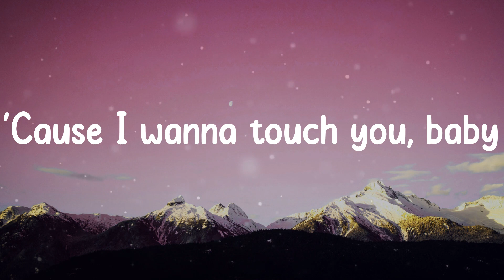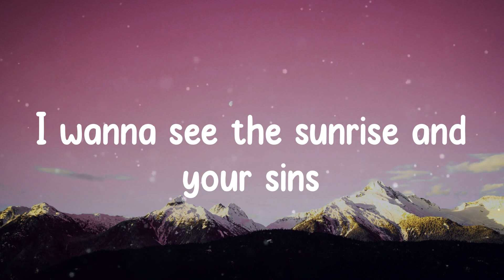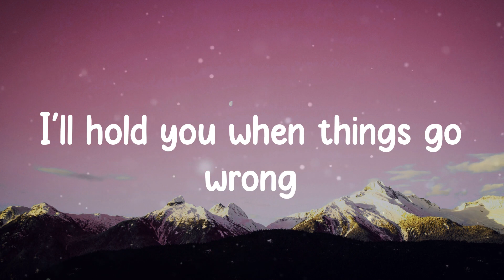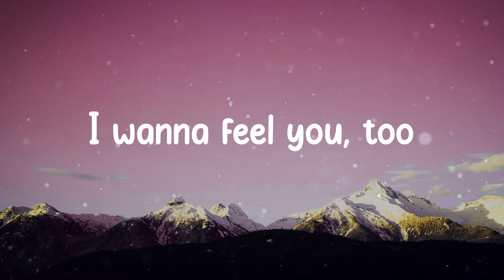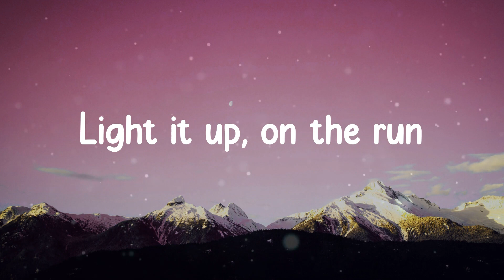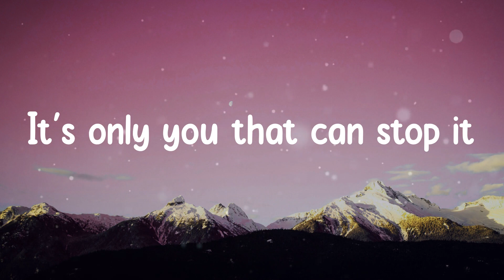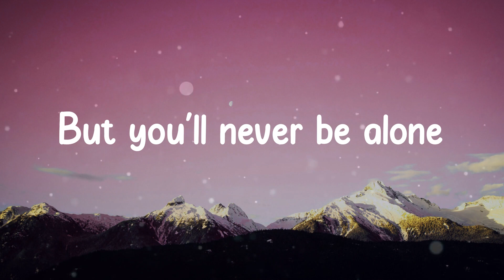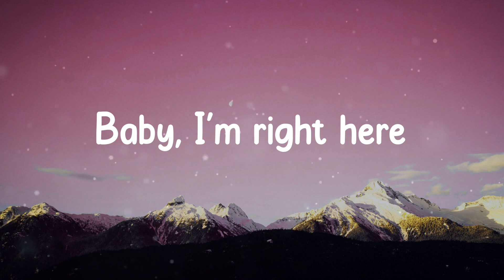ZAYN - Dusk Till Dawn (Lyrics)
🎵 Lyrics ZAYN - Dusk Till Dawn